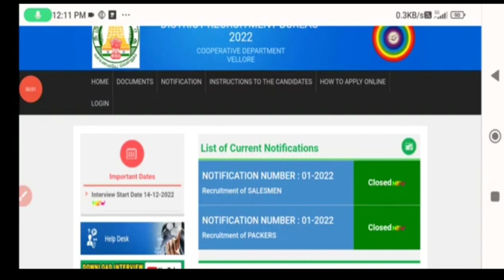🔴Ration Shop Result Today Release | Government Job 2023 | Permanent 🔥Government Job 2023